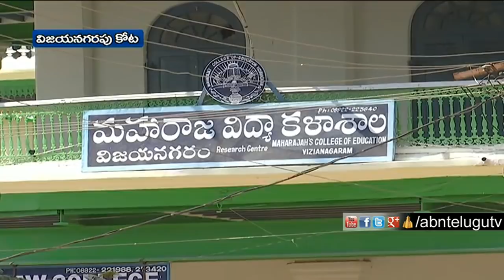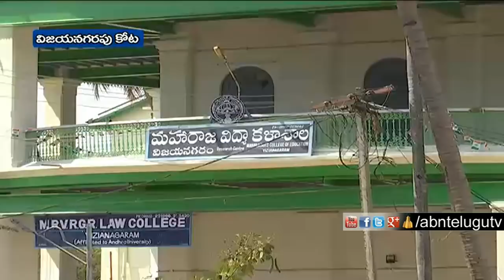విజయనగరపు కోట రాచరికపు బాట | History of Vizianagaram fort